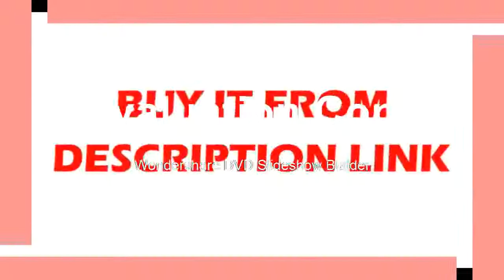EM2268 Ultrasonic Leak Detector Transmitter 36KHz 44KHz Pressure Vaccum System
Product On Aliexpress

Brand Name:all sunModel Number:EM2268DIY Supplies:ElectricalWith LCD Screen Or Not:YesGas Type: UltrasonicSignal Indicator:LED-array,headphone